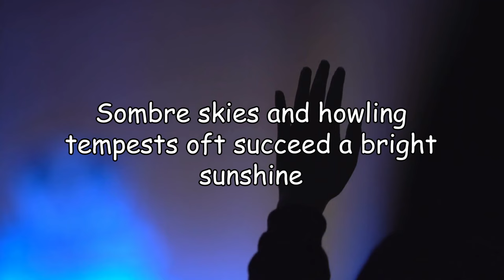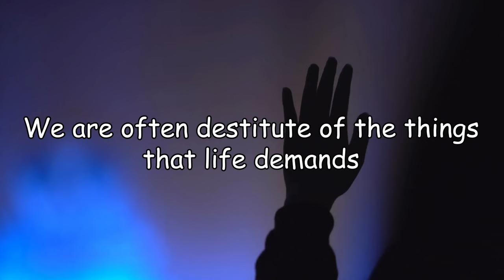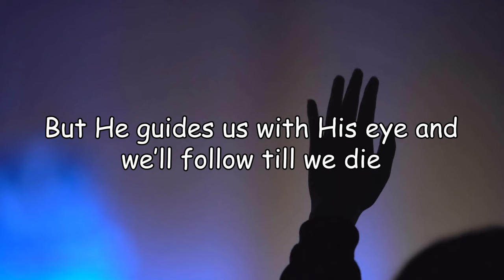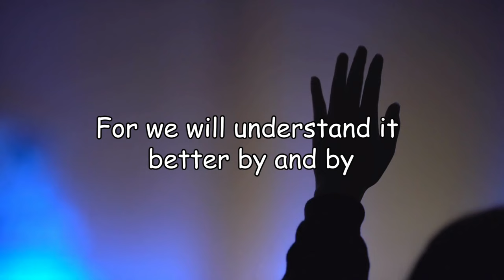By and by Lyrics | Hebron Tabernacle 🇿🇲